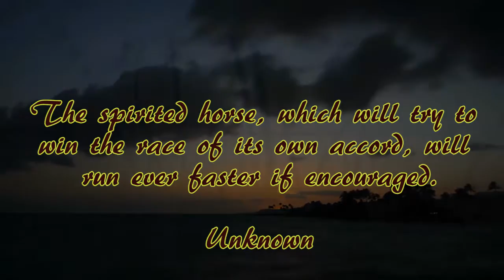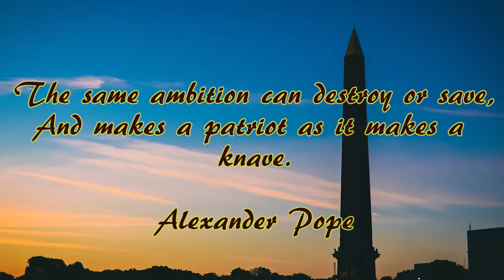Sleep Music with Quotes and Nature (#13)